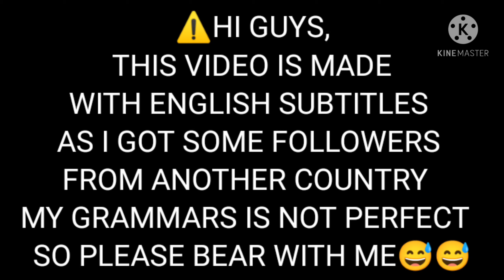One Bucket of water only using tabo, with the hot weather in Philippines, buhay probinsya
Ligo Challenge with One Bucket of water only, using tabo/water dipper, sexy bath with the hot weather in Philippines

For any Inquiries, you can direct message me in my